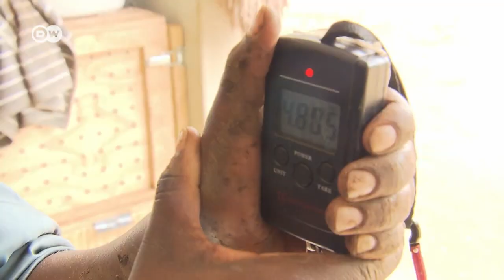South Africa: The pangolin poachers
In China and Vietnam, pangolin scales are considered to have miraculous powers. In South Africa, conservationists are working to rescue them from the hands of poachers.